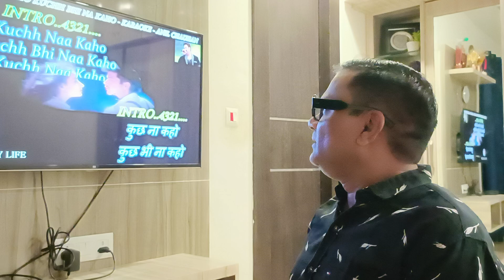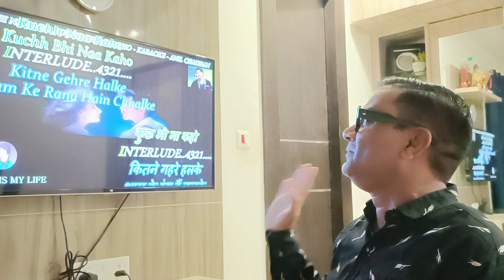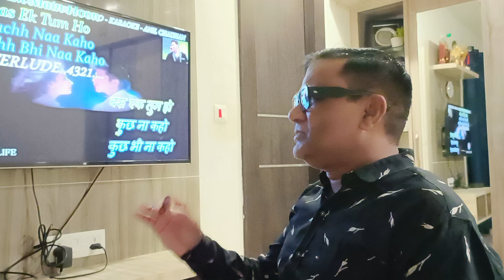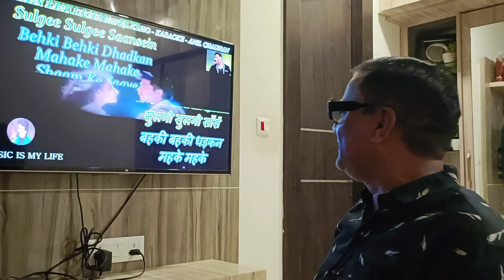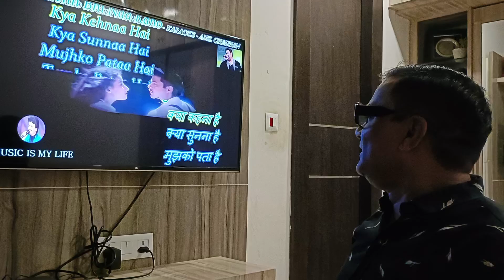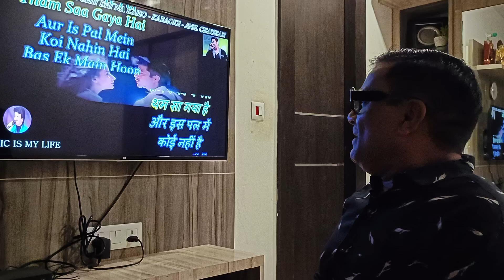"Kuchh Na Kaho - Heartfelt Karaoke Cover 1942 Love story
"Immerse yourself in the timeless charm of R.D. Burman's masterpiece with my heartfelt karaoke cover of 'Kuchh Na Kaho.' This rendition aims to capture the essence and emotion of the original song, bringing a fresh yet nostalgic experience to all music lovers. Join me in celebrating the magic of Bollywood classics through this soulful performance."